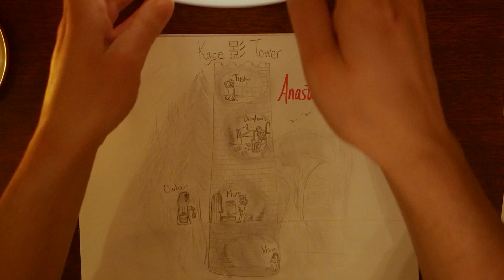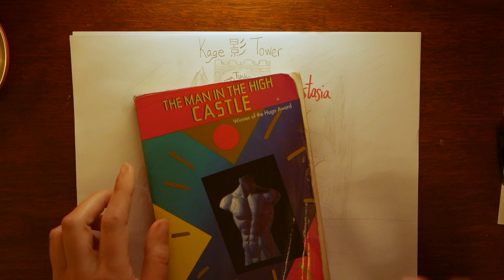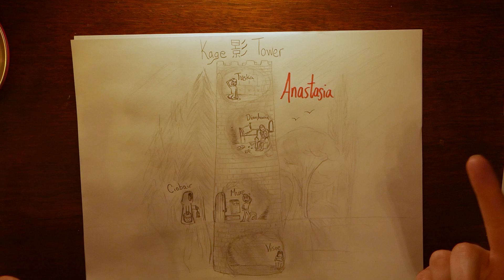Kage Tower | Week 30 [BEV]